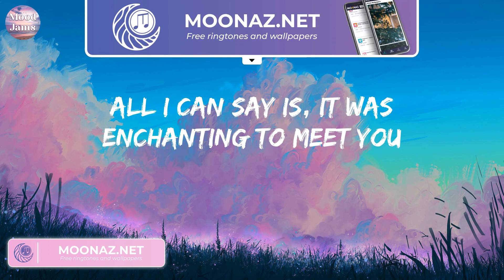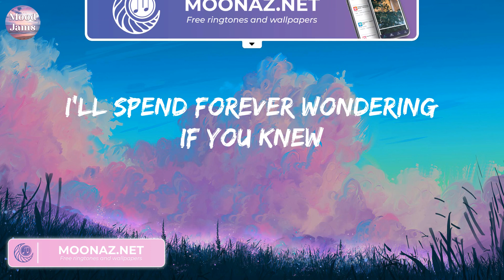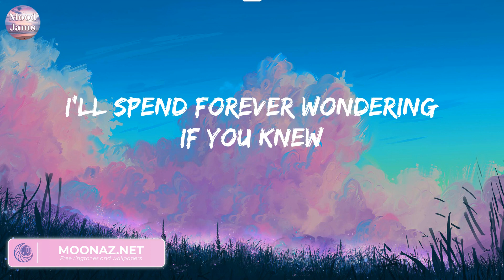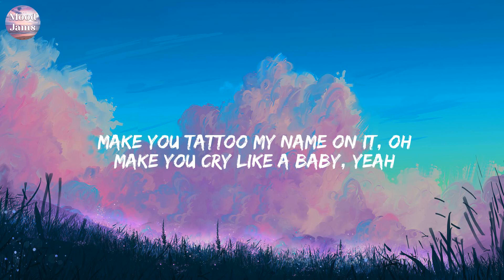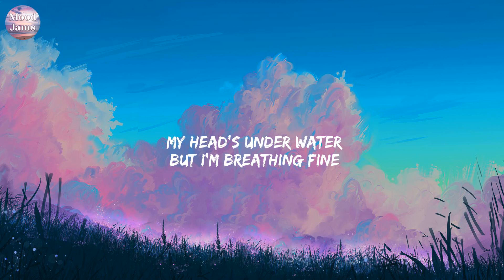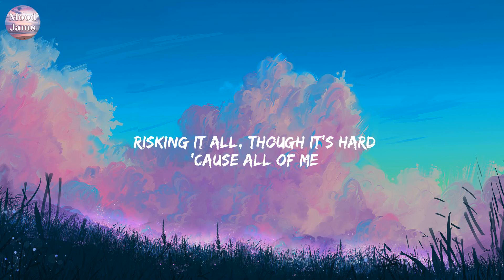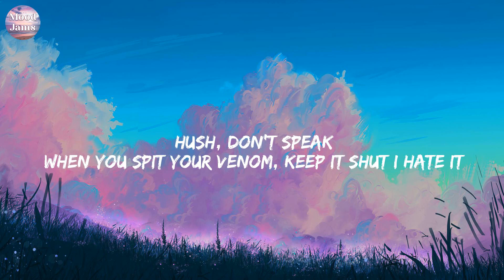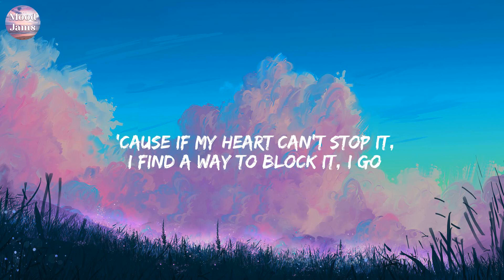Enchanted - Taylor Swift (Lyrics) Chris Brown, John Legend, Naughty Boy,...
2 AM, who do you love?